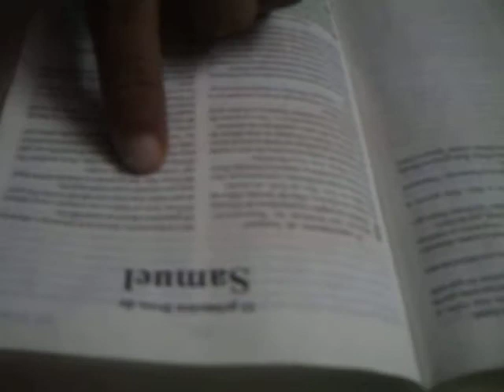missionario roberto carlos